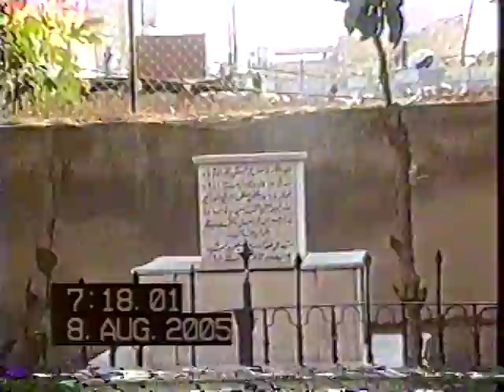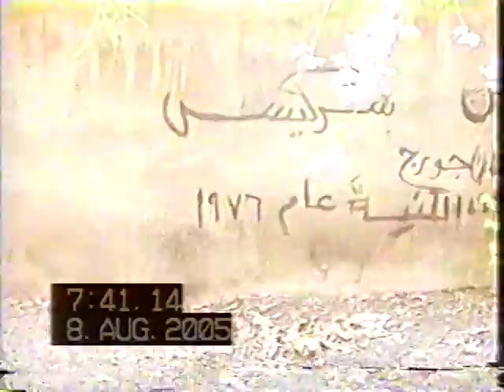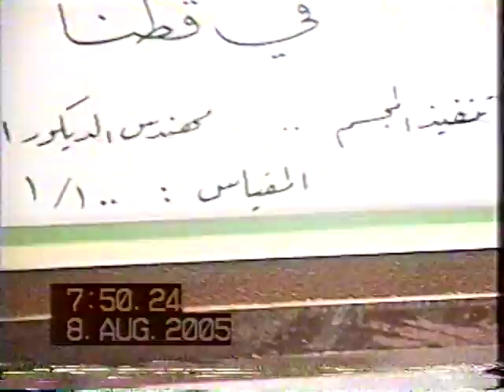كنيسة مار الياس الغيور القديمة في مدينة قطنا - سوريا